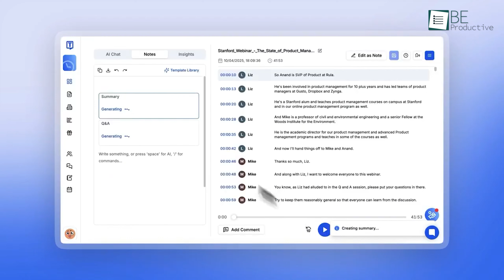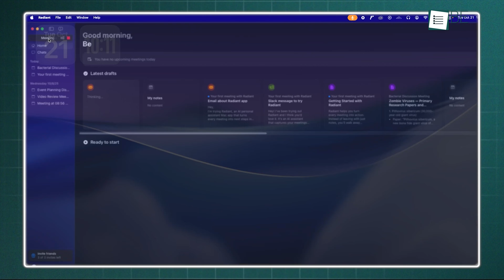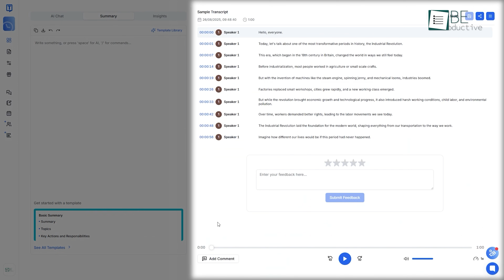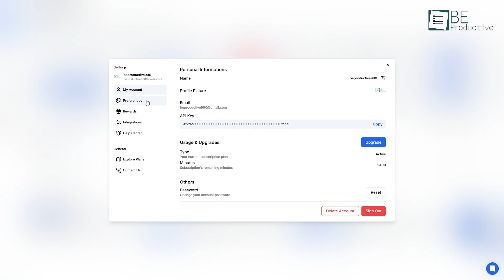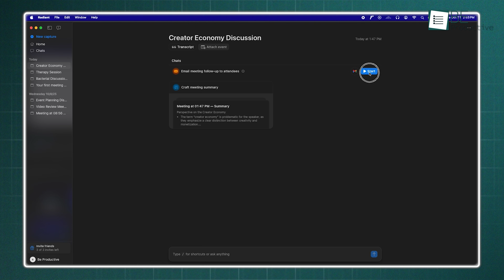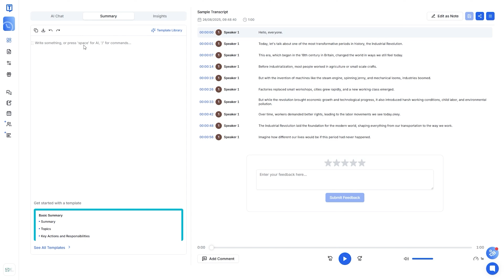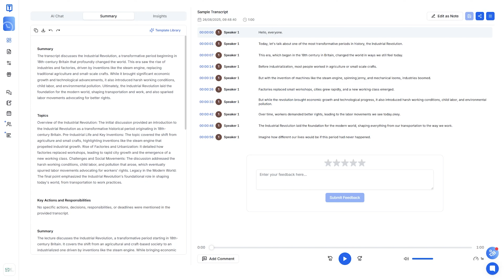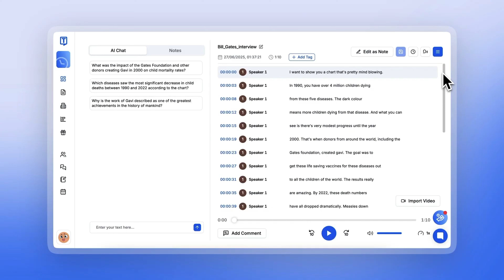Radiant vs Transkriptor | Which AI Meeting Assistant You Should Use in 2026?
In 2026, the choice between Radiant and Transkriptor isn't just about features—it is about how you walk through your work day. Radiant offers a private, quiet path for Mac users who need instant action, while Transkriptor opens a wide door for global teams and deep documentation. Let us see which spirit suits your journey.

Radiant vs Transkriptor :
Radiant

00:00 - Intro
00:52 - Ease of Use
02:38 - AI Transcription
04:07 - Follow_Ups & Note-Taking
05:44 - Integration & Collaboration
07:02 - Verdict
Video you may also like:
In today’s fast-moving work environment, tools like Radiant and Transkriptor are shaping how teams handle conversations, decisions, and follow-ups. The discussion around Radiant vs Transkriptor naturally comes up when choosing an AI meeting assistant that fits different work styles. Radiant stands out as a Mac AI assistant and Mac meeting recorder, designed for people who want fast, private capture with automated meeting notes, meeting summary AI, and smooth meeting follow up AI built into their daily flow. Transkriptor, on the other hand, positions itself as a powerful AI transcription tool for remote teams, offering meeting transcription AI, multilingual transcription AI, and flexible remote team transcription across Zoom meeting transcription and Teams meeting transcription. Together, they represent two approaches to AI meeting software, covering everything from AI note taking and meeting recap AI to structured AI meeting workflow. As part of the broader landscape of SaaS productivity tools and AI tools 2026, this transcription software comparison highlights how business meeting AI and meeting productivity tools are evolving to reduce friction and turn conversations into clear, usable outcomes.